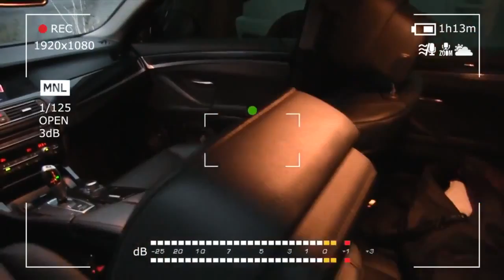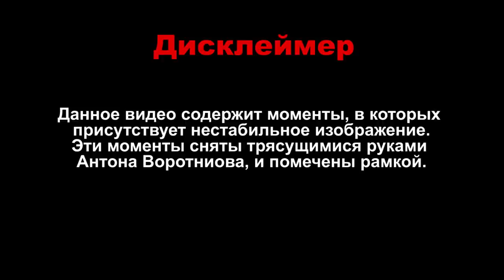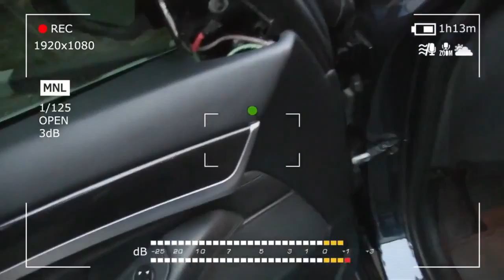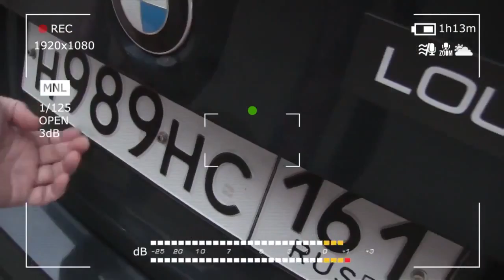Самая Громкая BMW | Auto Love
ТЕСТДРАЙВ: BMW

●●●●●●●●●●●●●●●●●★Auto Love★●●●●●●●●●●●●●●●●●●

●●●●●●●●●●●●●●●●●★ПРИКОЛЫ★●●●●●●●●●●●●●●●●●●